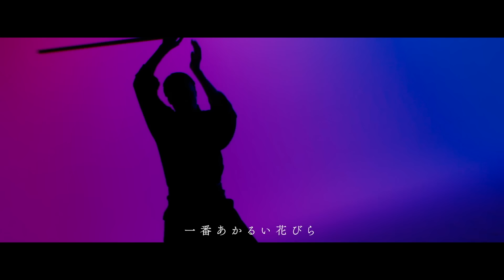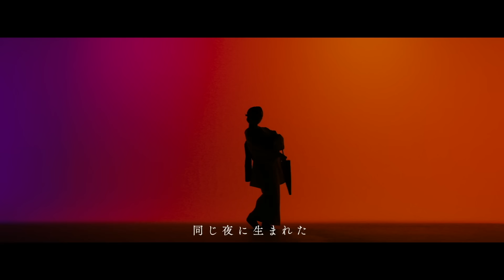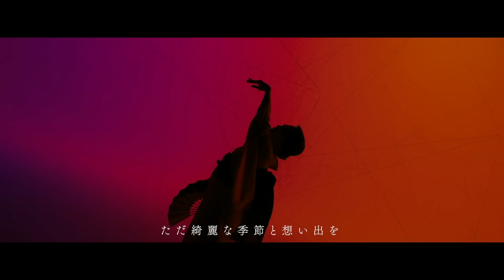KEIKO / 【Official】夕闇のうた -Music Video-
KEIKO New Single『夕闇のうた』
※KEIKO×梶浦由記によるTVアニメ「戦国妖狐 世直し姉弟編」ED
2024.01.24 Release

「Kalafina」のメンバーとしても活動していた#KEIKO
が歌う2024年1月から放送のTVアニメ「戦国妖狐 世直し姉弟編」エンディングテーマ。

ソロ活動後初のアニメタイアップとなる「夕闇のうた」の作詞・作曲・編曲を手掛けたのは、
「Kalafina」のプロデューサーでもあり、「鬼滅の刃」や「ソードアートオンライン」など数々のヒット作の主題歌を手掛けた音楽プロデューサー#梶浦由記。
KEIKO, one of the three members of the,female vocal group Kalafina produced by Yuki Kajiura,will release a new single “Yuuyami no Uta” on January 24, 2024.
Long-awaited by fans, “Yuuyami no Uta” is her first anime tie-in song in her solo career.
The ending theme song of the TV anime “Sengoku Youko: World Reform Siblings Arc” will be on air every Wednesday starting January 2024.
This evocative song “Yuuyami no Uta” was written, composed, and arranged by music producer Yuki Kajiura, who is also the producer of “Kalafina” and has created main theme songs for hits such as “Kimetsu no Yaiba” and “Sword Art Online.”
Kalafina fans and anime song fans alike have been waiting for this dream collaboration!
KEIKO曾作为由梶浦由记负责制作的女生主唱3人组
“Kalafina”成员也开展活动，
她将于2024年1月24日推出新单曲《夕暗之歌》。
《夕暗之歌》是KEIKO在单人活动后第一首动漫歌曲，备受粉丝们的期待。
该歌曲是从2024年1月开始在每周三播放的
电视动画片《战国妖狐 救世姐弟篇》的片尾曲。
为这样一部重磅歌曲《夕暗之歌》负责填词、作曲、编曲的是
音乐制作人“梶浦由记”。
她是“Kalafina”的制作人，
曾参与《鬼灭之刃》以及《刀剑神域》等多数人气作品的主题曲。
不仅是Kalafina粉丝，还有许多动漫歌曲粉丝也等待已久的
超级豪华梦之配合终于实现。
KEIKO曾經是製作人梶浦由記創立的
3人女子歌唱團體「Kalafina」的成員之一，
她將於2024年1月24日推出新單曲《夕暗之歌》。
《夕暗之歌》是KEIKO在單人活動後的第一首動漫歌曲，備受粉絲們的期待。
該歌曲是從2024年1月開始在每周三播放的
電視動畫片《戰國妖狐 救世姊弟篇》的片尾曲。
爲這樣一部重磅歌曲《夕暗之歌》負責填詞、作曲、編曲的是
音樂製作人「梶浦由記」。
她是「Kalafina」的製作人，
曾參與製作過《鬼滅之刃》以及《刀劍神域》等多數人氣作品的主題曲。
不僅是Kalafina粉絲，還有許多動漫歌曲粉絲也等待已久的
超級豪華夢之組合終於實現。

【Release Information】
TVアニメ「戦国妖狐 世直し姉弟編」エンディングテーマ
2024年1月24日(水)リリース
■CD+DVD　AVCD-61395/B　￥2,000+tax
■CD+Blu-ray　 AVCD-61396/B　￥2,200+tax
‹CD›
M1. 夕闇のうた
M2. 燈命
M3. 夕闇のうた (Instrumental)
M4. 燈命 (Instrumental)
‹DVD＆Blu-ray›
・「夕闇のうた」Music Video
・「夕闇のうた」Making Video

■CD ONLY　AVCD-61397　￥1,400+tax
 ‹CD›
M1. 夕闇のうた
M2. 燈命
M4. 燈命 (Instrumental)
M5. 夕闇のうた (TVサイズver.)
M6. 夕闇のうた（Special Edit ver.）

【Live Information】
KEIKO　Billboard Live 2024 “夕闇のうた” K015～018
■2024年3月11日（月）ビルボードライブ東京
1stステージ 開場17:00 開演18:00 / 2ndステージ 開場20:00 開演21:00

■2024年3月19日（火）ビルボードライブ大阪
1stステージ 開場17:00 開演18:00 / 2ndステージ 開場20:00 開演21:00

【TVアニメ「戦国妖狐 世直し姉弟編」 Information】

2024年1月10日よりTOKYO MX、ABCテレビ、メ～テレ、BS朝日にて放送開始
TOKYO MX　1月10日より毎週水曜24時～
ABCテレビ　1月10日より毎週水曜26時14分～
メ〜テレ　1月10日より毎週水曜25時29分～
BS朝日　1月12日より毎週金曜23時30分～
※Netflix、dアニメストア、U-NEXTほか、好評配信中